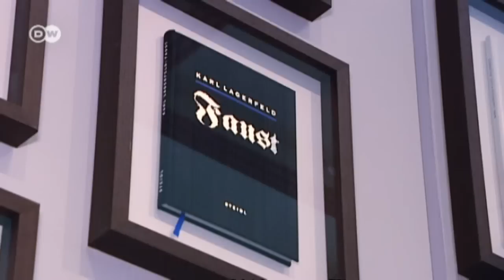Karl Lagerfeld Retrospective in Essen | Euromaxx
The Folkwang Museum in Essen shows works by all sorts of world-famous Germans. From 15 February to 11 May 2014, it will be showcasing designer Karl Lagerfeld's wide-ranging creation´s from the last half-century in: "Parallel Contrasts: Photography, Books and Fashion."